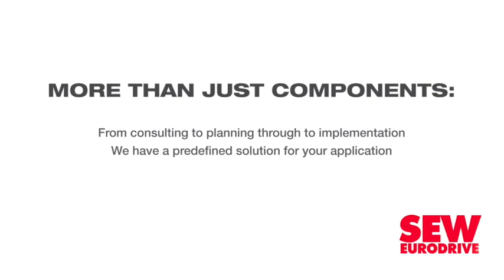DPWI, SIU launch Infrastructure Built Anti-Corruption Forum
Public Works and Infrastructure Minister Patricia de Lille and Special Investigating Unit (SIU) head Advocate Andy Mothibi on May 24 launched the new Infrastructure Built Anti-Corruption Forum (IBACF).